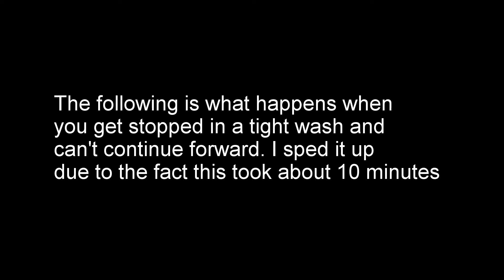When the wash shuts down on you.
A quick funny video of what happens when you must back out of a tight spot. I've been asked about this many times, it was the first time I had to do it.